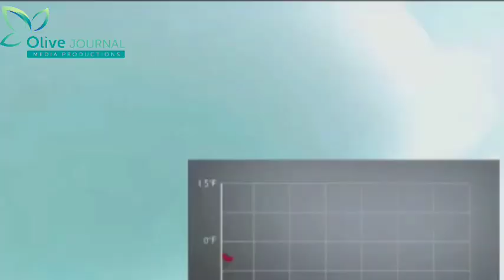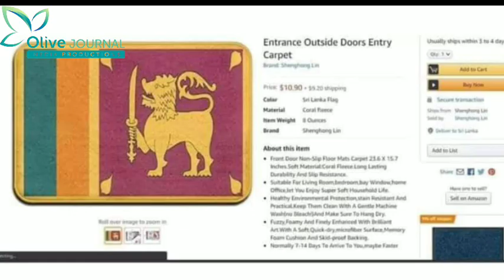Contempt for the Sri Lankan National Flag - Action will be taken against Amazon |OLIVE JOURNAL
Contempt for the Sri Lankan National Flag - Action will be taken against Amazon ...!

 One of the most reputable companies selling products through the internet has posted foot wipes and footwear with the image of the Sri Lankan national flag on its website for sale.

 Amazon, the world's leading online retailer, has a list of products that include footprints emblazoned with the Sri Lankan flag.

 Facilities have been set up so that Sri Lankans can also receive the goods.

 According to an advertisement on the Amazon website, the towel wiper has been put up for sale for $ 12 and a delivery fee of $ 9 will be charged.  Amazon charges US $ 9.20 shipping to Sri Lanka and distributes rugs worldwide from Singapore.

 The footwear has been registered for sale for $ 20 and a delivery fee of $ 10 will be
 charged.

 When Minister Lasantha Alagiyawanna inquired about this matter,

 He said the matter was "very worrying" and a complaint was received this morning.

 He said immediate action would be taken through the Ministry of Foreign Affairs and embassies in this regard.  Maj. Gen. Shantha Dissanayake, chairman of the Consumer Affairs Authority of Sri Lanka, has said that legal action will be taken if it goes on sale in the Sri Lankan market.